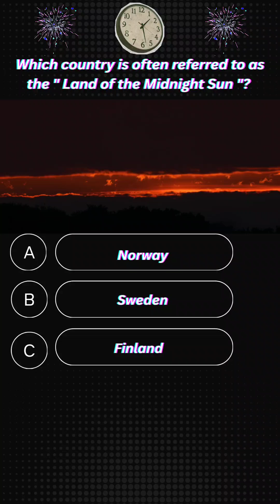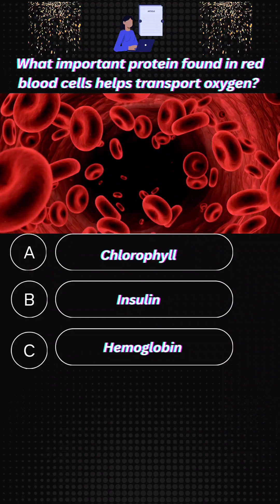Which Organ Helps the Blood by Removing Toxins 🤔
Which Organ Helps the Blood by Removing Toxins, liver 🤔 process called lose water 💧 through their leaves 🍃 protein red blood cells land of midnight sun 🌞
general science knowledge
general knowledge quiz
knowledge test
IQ test quiz video
quiz Shorts
quiz video